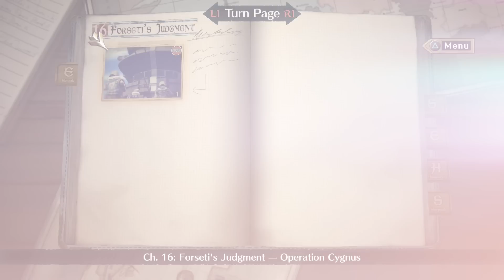Valkyria Chronicles 4 :: Squad Stories :: Unfortunate Souls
Our final (non-postgame) squad story is here with our Fire Emblem boy Odin, Lily, and Jimmy!

Valkyria Chronicles 4 is a turn-based strategy RPG, released on the Switch, PS4, and Xbox One as the fourth title in the franchise after the original game in the series on PS3, and the two sequels on the PSP. Set in the same war, Europan War II, as the first game and third games you're taking things on from the bigger picture. Instead of small little Gallia, you're controlling Squad E of the Federation with the goal of heading deep into Imperial territory to win the war.